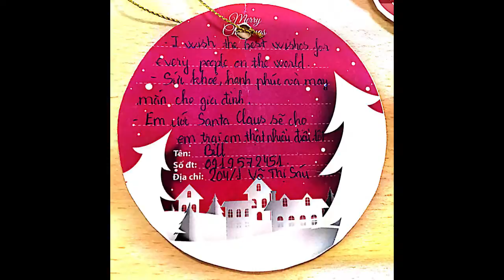Bạn đã có một mùa giáng sinh 2017 như thế nào?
Cùng xem các em nhỏ và cây thông điều ước tại LOTTE Mart đã mang đến những khoảnh khắc Giáng sinh không thể quên thế nào nhé.